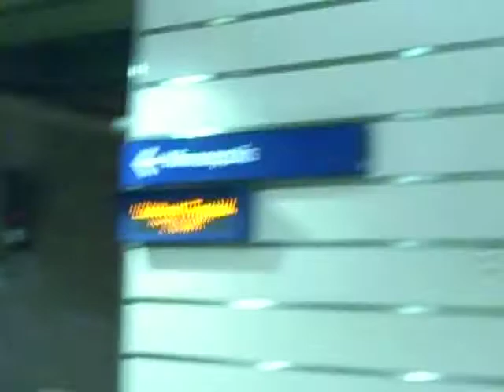the only subway in minnesota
under airport